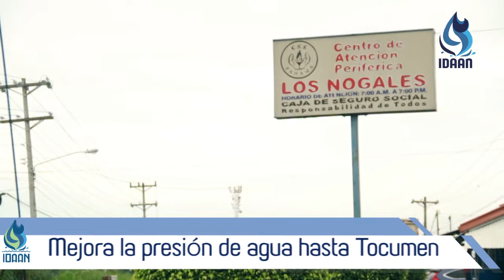Anillo Hidráulico Sur